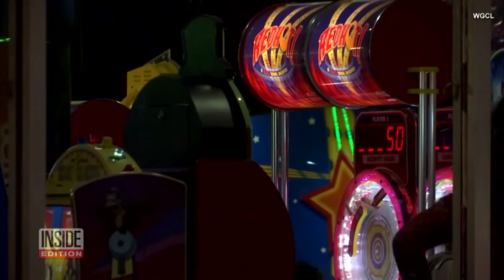4 People Arrested After Brawl Outside Chuck E. Cheese's: Cops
Body camera footage shows cops breaking up what they say was a fight between parents outside a Chuck E. Cheese's. One woman's face was bleeding. Investigators say it was all started by kids who bumped into each other. When one mom ignored the situation, things escalated. InsideEdition.com's Leigh Scheps has more.